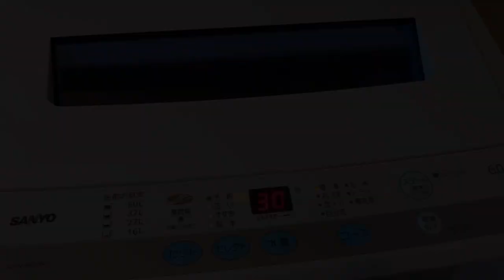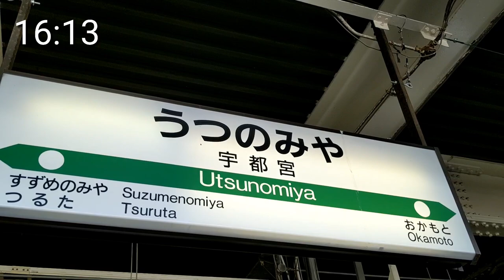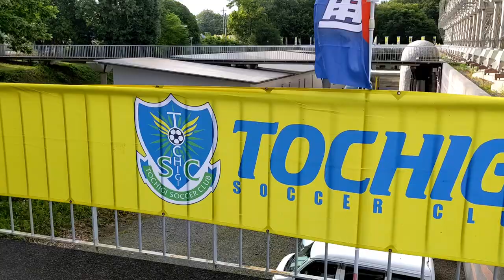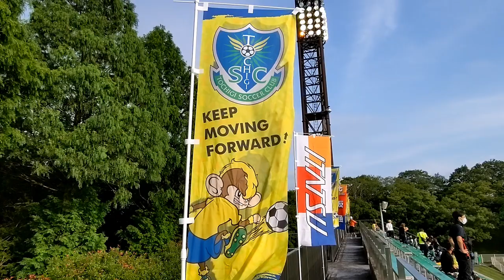VLOG#22 栃木SC VS FC町田ゼルビア J2第21節 2021/7/3 栃木県グリーンスタジアム 豊田陽平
2021年7月3日

栃木SC　VS　FC町田ゼルビア

栃木県グリーンスタジアム

町田の選手で良いなと思ったのはGKの福井光輝選手です
頼りになりそう

あとは深津康太選手が好きです

Instagram.com/shygolazo